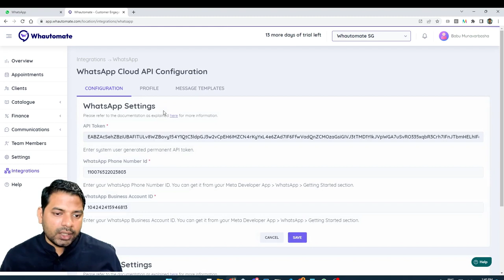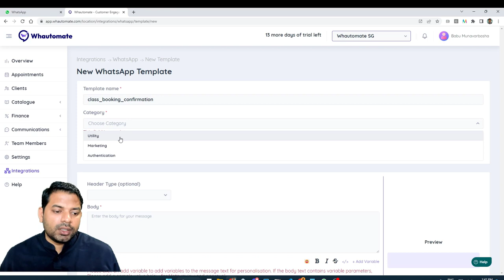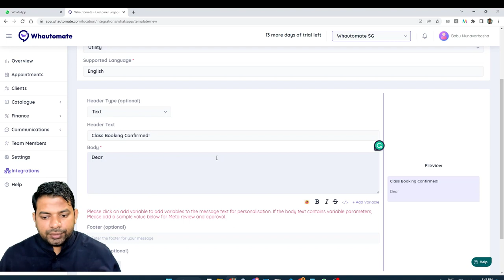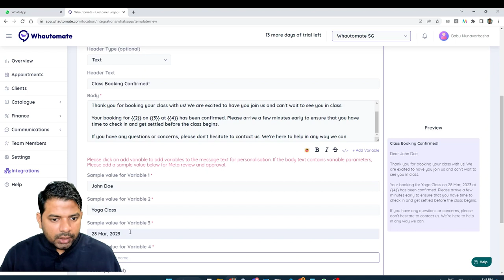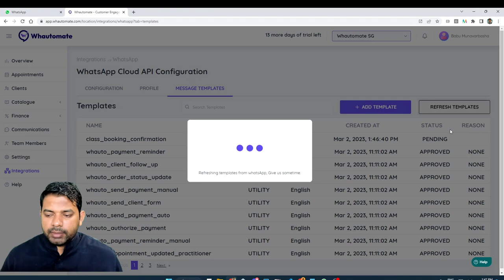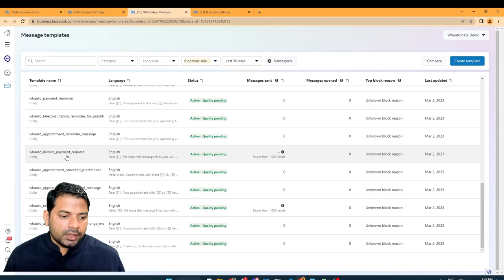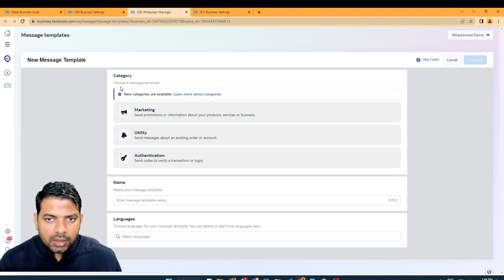How to create new WhatsApp message Templates in Whautomate | WhatsApp Cloud API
Learn how to add a new WhatsApp template in Whautomate with this step-by-step tutorial. Create predefined messages to quickly send notifications to customers. Our guide covers creating a new template, setting up the message, and adding it to your WhatsApp automation campaign. Streamline your WhatsApp communication and save time with Whautomate.